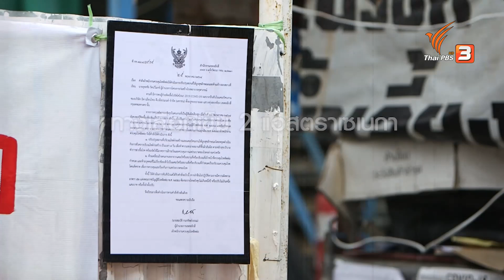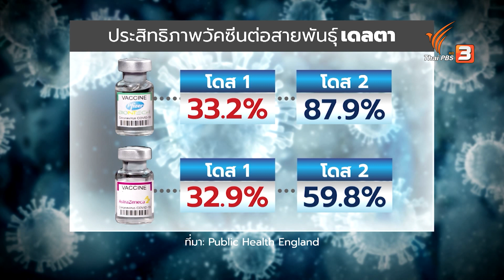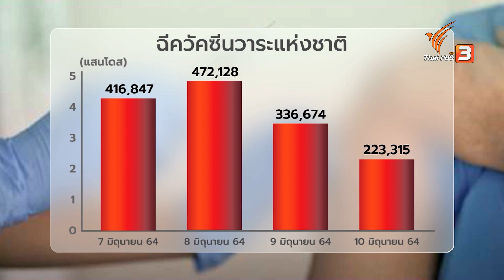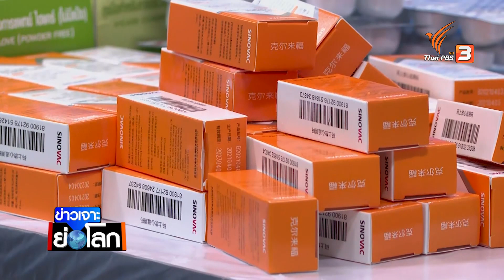ทางเลือกเข็ม 2 แอสตราเซเนกา รับมือเชื้อกลายพันธุ์ (12 มิ.ย. 64)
ติดตามชมใน "ข่าวเจาะย่อโลก" ในวันเสาร์ที่ 5 มิถุนายน 2564 ในช่วงข่าวค่ำมิติใหม่ทั่วไทย ทางไทยพีบีเอส หรือรับชมย้อนหลังทาง